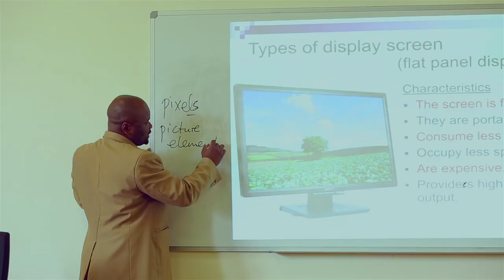MPESA FOUNDATION ACADEMY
The MPESA Foundation Academy is a state of the art, co-educational and residential High school offering the Kenyan National Curriculum,  International Baccalaureate Diploma Programme (IBDP)  and the International Baccalaureate Career-Related Programme (IBCP).